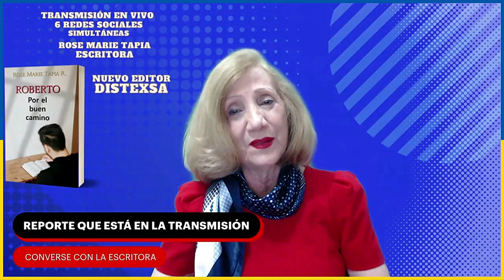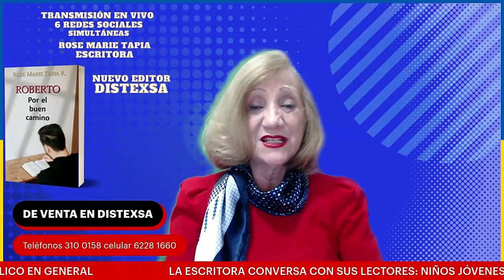PRESENTACIÓN NUEVA EDICIÓN DE ROBERTO POR EL BUEN CAMINO ROSE MARIE TAPIA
Por medio de una prosa clara y articulada con sencillez, esta novela explora las causas y consecuencias de una situación social lacerante, actual, como es el pandillerismo juvenil.
 En Roberto por el buen camino, Rose Marie Tapia ha logrado recoger una amplia gama de sucesos que, desde cada orilla del abismo generado por la descomposición de la sociedad contemporánea en general, le toca vivir cotidianamente a cada uno de los afectados por sus secuelas.
La trama, contada desde adentro, está basada en una visión que es, a la vez, una propuesta para lograr el cambio de actitud que nos lleve a encontrar respuestas que neutralicen ese proceso que está en marcha, y que amenaza con deteriorar para siempre lo más humano que hay en cada uno de nosotros.

Rose Marie Tapia,escritora panameña,escritora más leída,Literatura panameña,Delincuencia juvenil,pandillerismo,Rehabilitación del delincuente,delincuencia juvenil en panamá,descomposición social,el perdón para sanar heridas,la venganza de la pandilla,el niño nace inocente,pandillerismo en panamá,infancia desdichada,fundación Roberto por el buen camino,conversión de delincuente juvenil,novela atrapante,delincuente juvenil en panamá,novela de acción